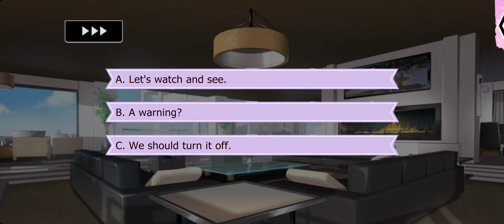Lovestruck: Gangsters in Love - Aurora James (Sweetheart MC) S1E11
Aurora (Sweetheart MC) Season 1:

Aurora comes onto you hot and heavy, but the sexy and dangerous hustler won't give you the satisfaction of a kiss. She knows you feel an undeniable attraction to her... is she just toying with you?